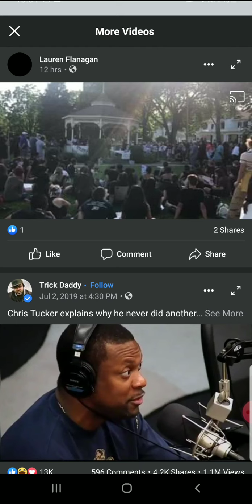Bumping Black Man in Milford for 1,000 majority white people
Black Lives Matter Awareness at Milford Green
Salute all White Allies